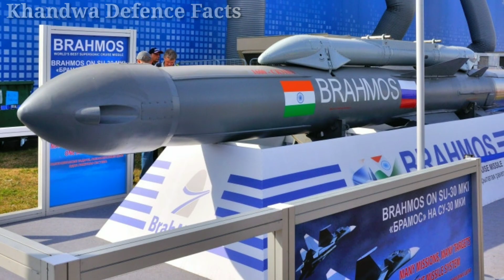🤔 रूस ब्रह्मोस का इस्तेमाल क्यों नहीं करता!Why Russia don't use Brahmos missiles! Defence Update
रूस ब्रह्मोस का इस्तेमाल क्यों नहीं करता ! Why Russia don't use Brahmos missiles! Indian Defence Update

Russian P800 Yakhot vs Indian Brahmos
India Russia
Indian Defence Updates In Hindi
Indian defence News
India Defence
Khandwa